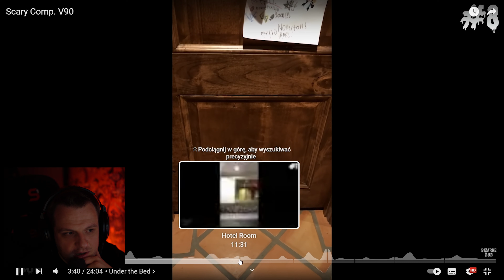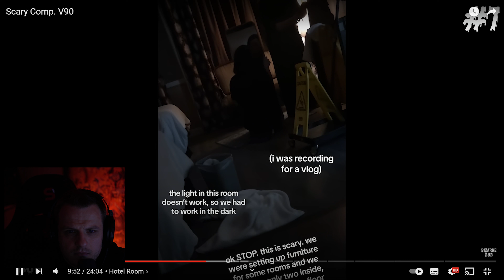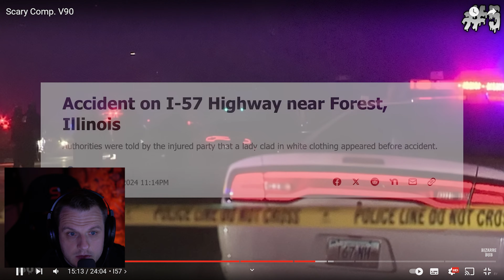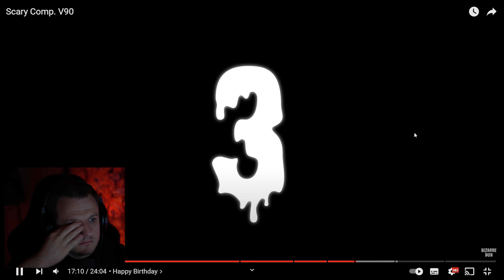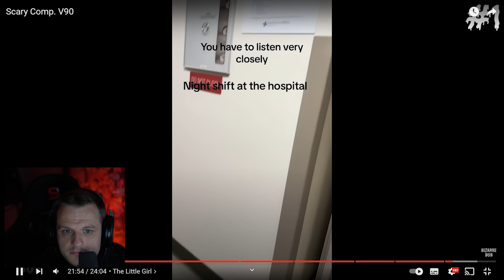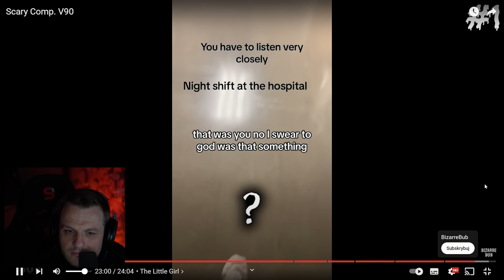Scary Commentary - Przerażające Filmy Z Internetu Odcinek 2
W dzisiejszym odcinku oglądam najstraszniejsze filmiki z internetu i na bieżąco komentuję, co widzę. Przygotujcie się na dreszczyk emocji!

Czy wierzycie w duchy? A może macie swoje ulubione straszne historie? Podzielcie się nimi w komentarzach!

W tym odcinku zobaczycie:

👹 Mrożące krew w żyłach momenty
🎥 Reakcje na najstraszniejsze klipy w sieci
💬 Moje szczere komentarze i opinie
Zapraszam Was do wspólnej zabawy i odkrywania, jak straszne mogą być te filmy! Czy odważycie się oglądać to w nocy? 😱

💬 Podziel się swoimi doświadczeniami i myślami w komentarzach!

Dzięki!